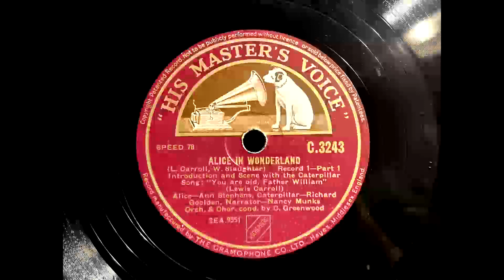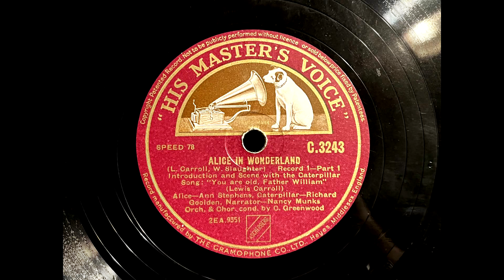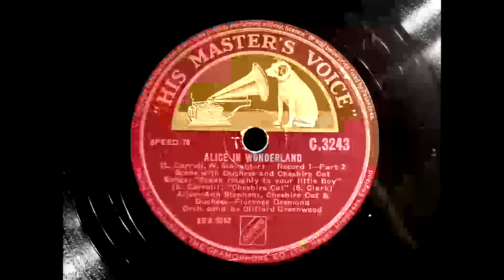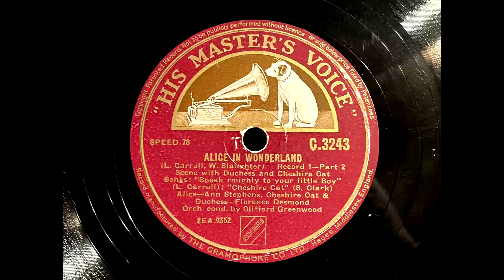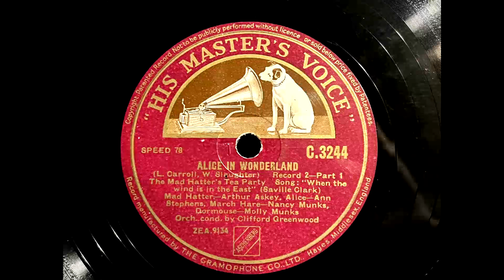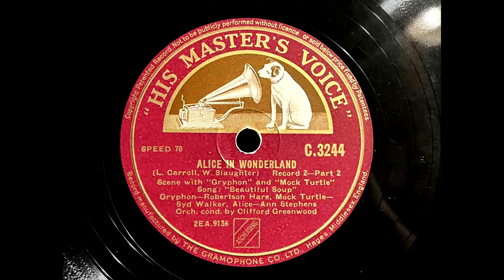1941 VARIOUS ARTISTS - Alice In Wonderland HIS MASTER'S VOICE 12" ALBUM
Artist: Ann Stephens, Richard Golden, Nancy Munks
Label:   His Master's Voice
Country: UK
Catalogue: C.3243, C.3244
Date: Oct 1941
Format: Album
Title: Alice In Wonderland
Genre: Childrens

1A: Ann Stephens, Richard Golden, Nancy Munks - Introduction And Scene With The Caterpillar
1B: Ann Stephens, Richard Golden - You Are Old, Father William (Lewis Carroll)
2A: Ann Stephens, Richard Golden, Florence Desmond - Scene With Duchess And Cheshire Cat
2B: Ann Stephens, Richard Golden, Florence Desmond - Speak Roughly To Your Little Boy (Lewis Carroll)
2C: Ann Stephens, Richard Golden, Florence Desmond - Cheshire Cat (Saville Clark)
3A: Ann Stephens, Arthur Askey, Nancy Munks, Molly Munks - The Mad Hatter Tea Party
3B: Ann Stephens, Arthur Askey, Nancy Munks, Molly Munks - When The Wind Is In The East (Saville Clark)
4A: Ann Stephens, Robertson Hare, Syd Walker - Scene With "Gryphon" And "Mock Turtle"

Alice - Anne Stephens
Carterpillar - Richard Golden
Narrator And March Hare - Nancy Munks
Cheshire Cat And Duchess - Florence Desmond
Mad Hatter - Arthur Askey
Dormouse - Molly Munks
Gryphon - Robertson Hare
Mock Turtle - Syd Walker
Orch. and Chor. conducted by C. Greenwood